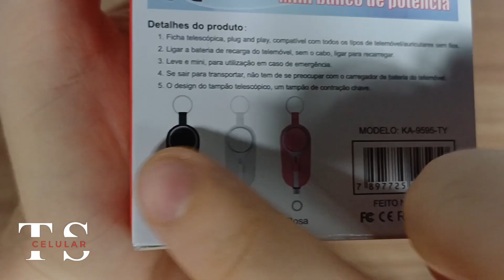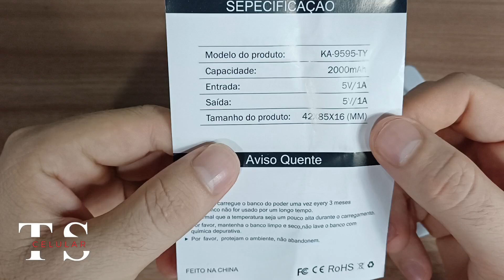Carregador portátil e super prático KAPBOM KA-9595-TY com indução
No vídeo de hoje trouxemos Carregador portátil e super prático KAPBOM KA-9595-TY com indução. e 2000 mah de capacidade.